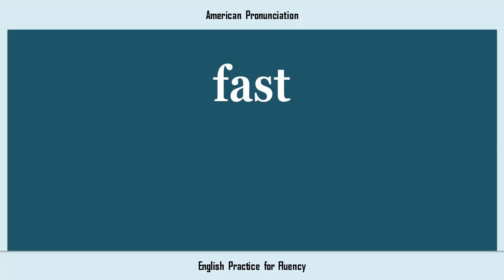fast, How to Say or Pronounce FAST in American, British, Australian English